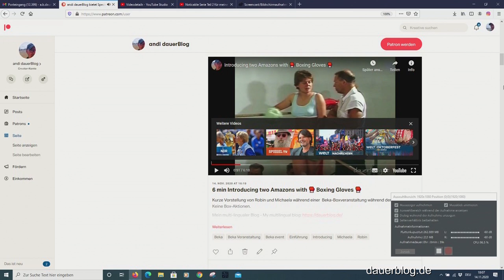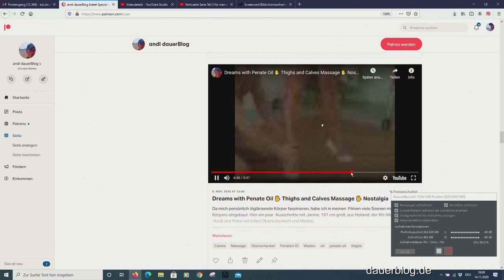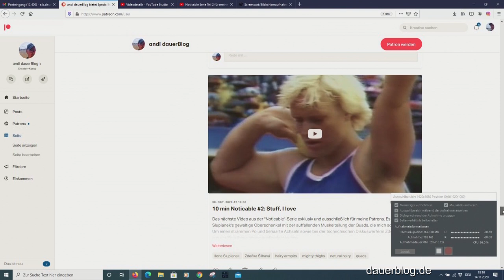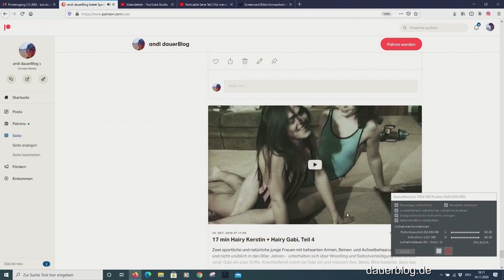Noticable Serie #3 ⚡ Moment mit Ilona Slupianek ⚡ Patreon Screen Recording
Meine "Noticable Serien" auf Patreon: Stuff, I love!
Bis @3.01 Einen Moment Ilona Slupianek
Ab @3:02  Mein erster, noch nicht ganz gelungener Versuch, das Scrollen durch (einen Teil) meiner (ehemaligen) Patreon-Seite aufzuzeichnen.
My "Noticable Series" for my Patrons: Stuff, I love!
Until @ 3.01 One moment Ilona Slupianek, my noticable series (Stuff, I love)
From @ 3:02 My first, not quite successful attempt to record scrolling through (part of) my (former) Patreon  page.